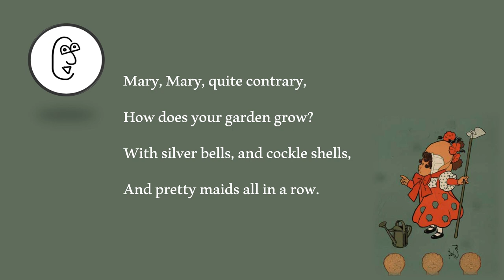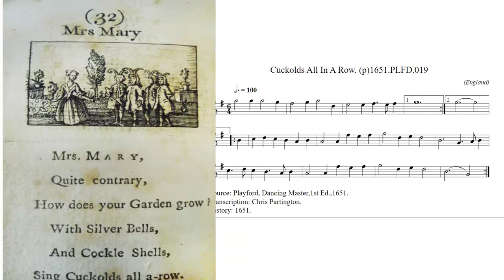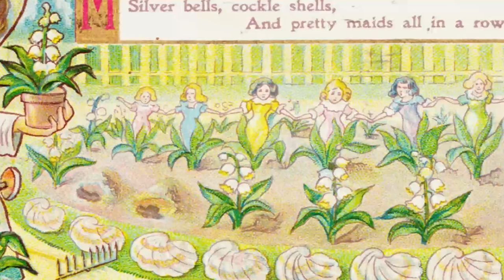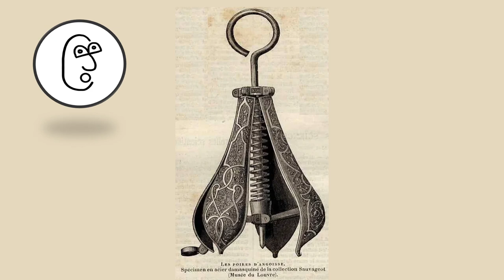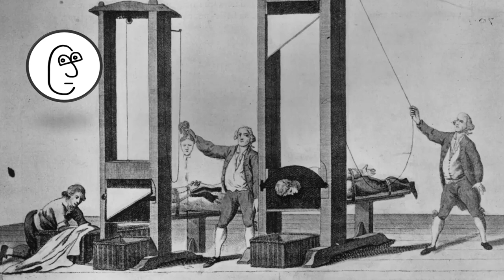Mary, Mary quite contrary | The GRUESOME REAL origin of the rhyme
In this video we explore the meaning behind the nursery rhyme Mary, Mary quite contrary. Who was Mary? What are silver bells and cockle shells? Is there any truth to it being about thumbscrews and other torture devises. are the 'maids' really guillotines? We look at all the evidence for bloody story behind the rhyme